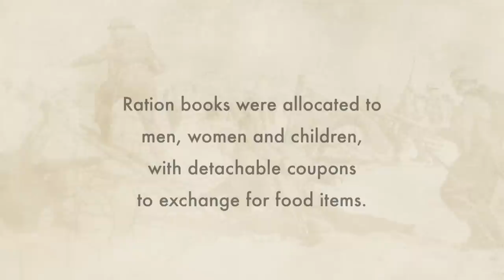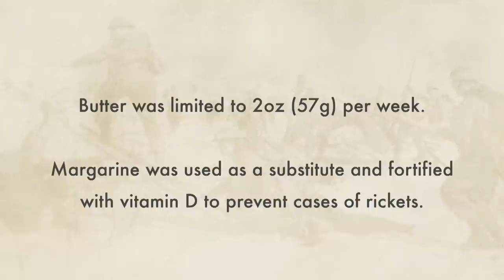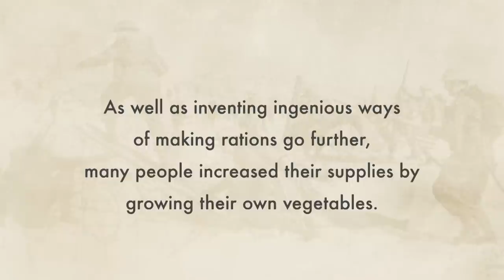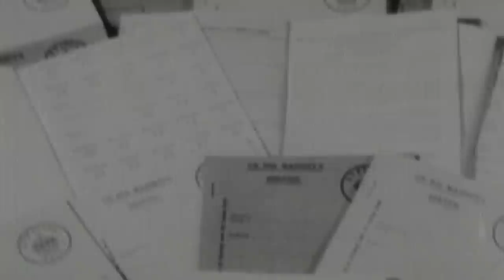Living On Rations In The Second World War | WW2: I Was There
In January 1940, the British government introduced food rationing. Basic foodstuffs such as sugar, meat and cheese were restricted and food was bought using ration books. What was it actually like for the people who lived through it?